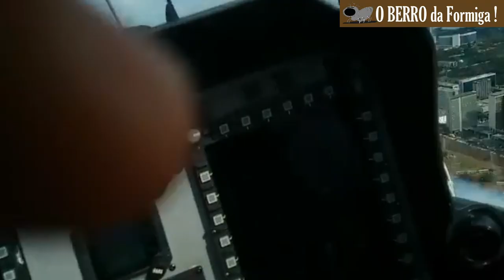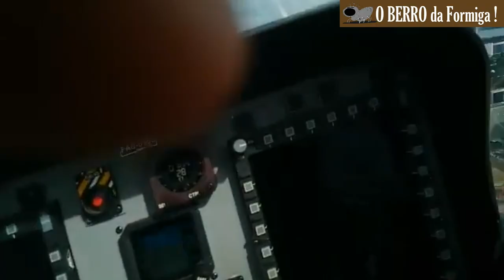Posse de Bolsonaro vista de dentro da Esquadrilha da Fumaça